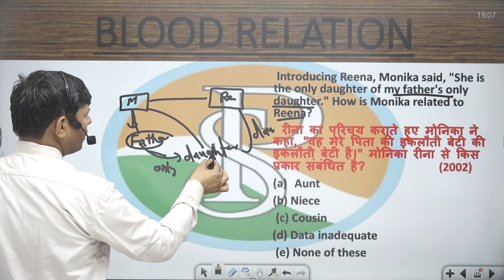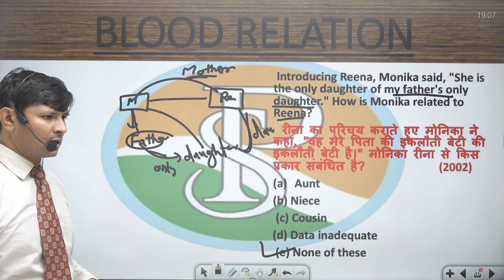Introducing Reena , Monika said, "She is the only daughter of my father's only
Introducing Reena , Monika said, "She is the only daughter of my father's only daughter." How is Monika related to Reena ?
मोनिका ने रीना का परिचय देते हुए कहा, "वह मेरे पिता की इकलौती बेटी की इकलौती बेटी है।" मोनिका, रीना से किस प्रकार संबंधित है? (2002)